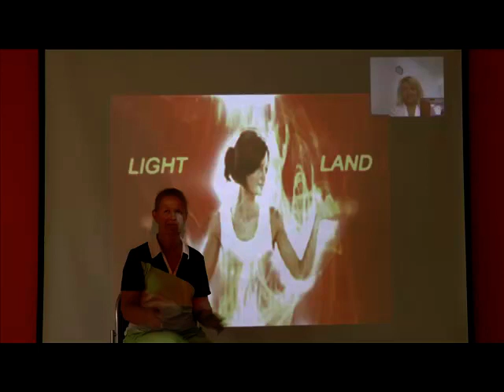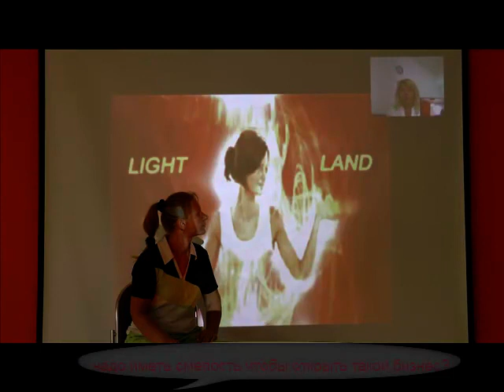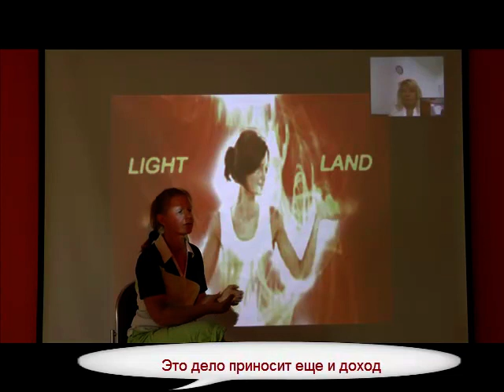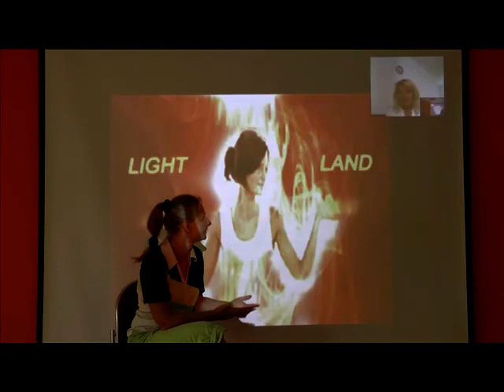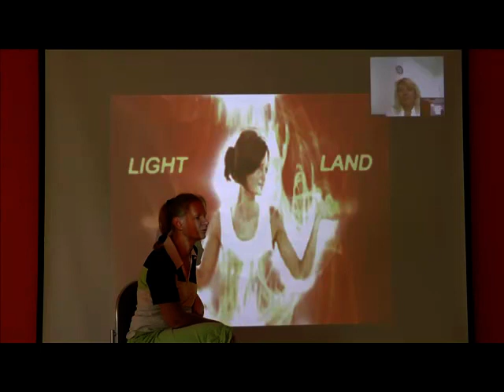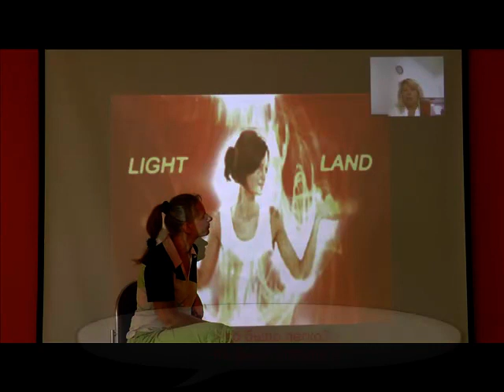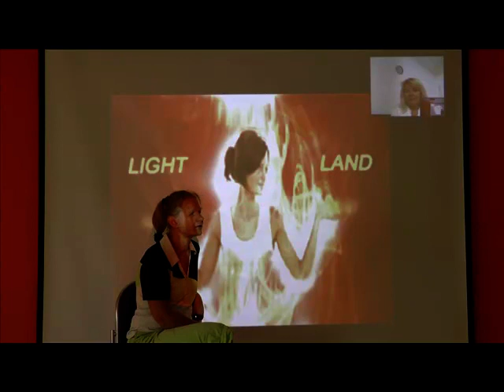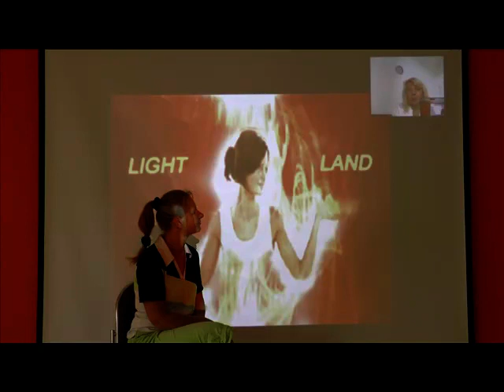Интервью о любимом деле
Я являюсь членом общества Духовных Целителей Германии  DGH- A0009267
Консультация проходит как по скайпу так и у меня. Или я выезжаю на дом.

Темы моих консультаций:

1)      Избыточный вес.

2)      Боли в теле: спина, органы,суставы.

3)      Конфликты, депрессии,  расстование, отпускание,ваша дорога

4)     Страхи, трамвы

5)     Аура, Чакры ,прощищение каналов,наполнение энергией

6)     Проработка медитационных техник,динамическая медитация

7)    Очищение вашего помещения